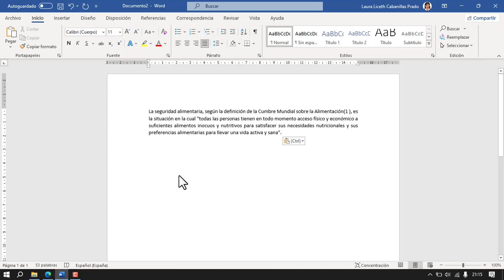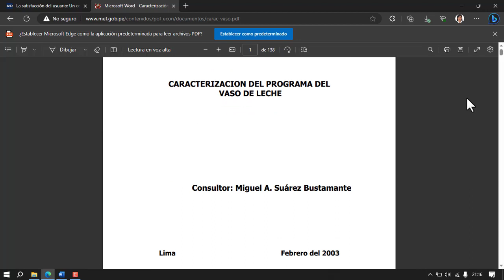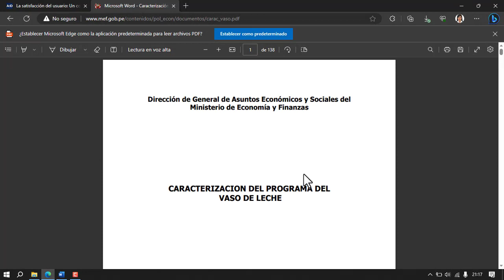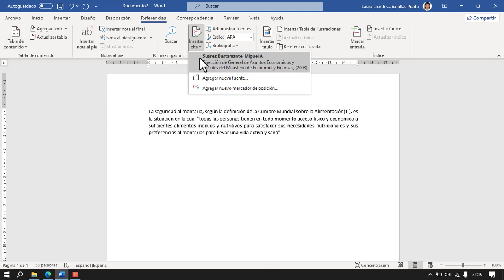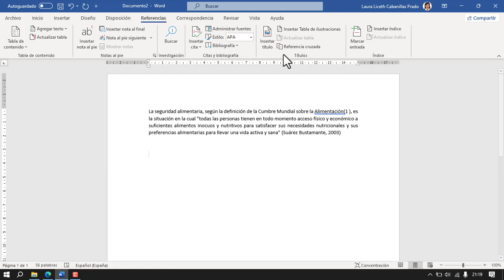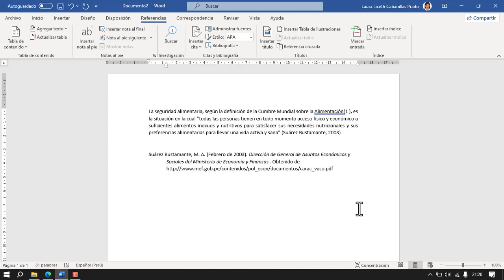Como insertar citas y referencias Apa en un documento de word - tesis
Si aun no sabes como insertar referencias Apa en un documento de word, te dejo este video para que te pueda ayudar
*Blog Oveja TEC: